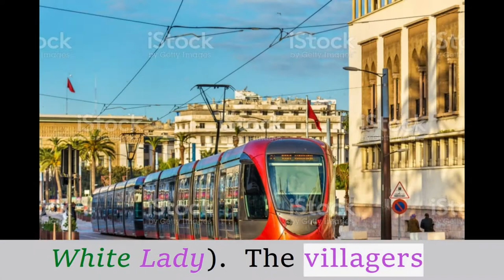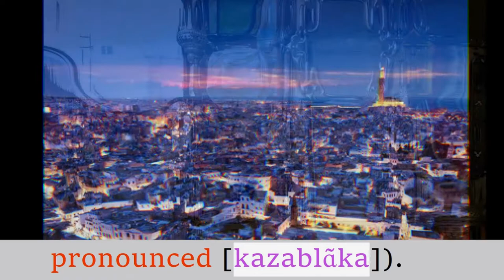Visit Casablanca Morocco History And Documentaries Inside Africa - Travel & Tourism